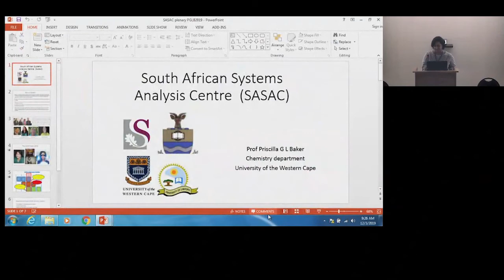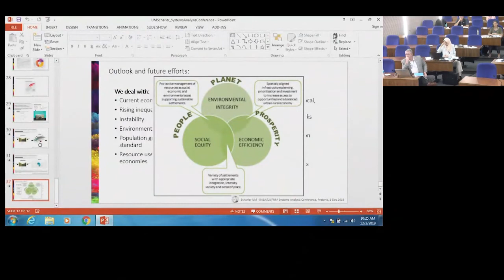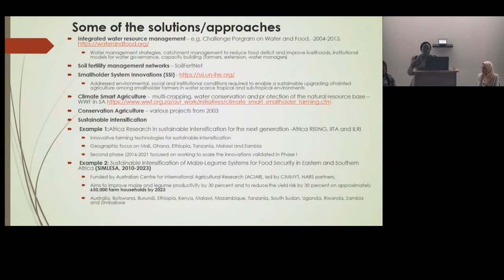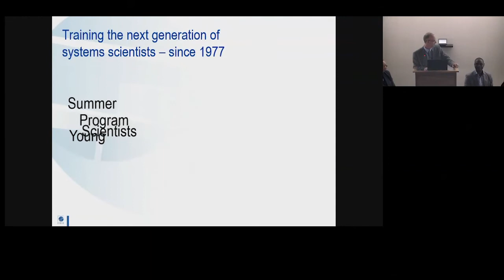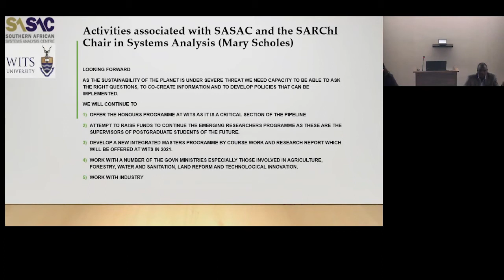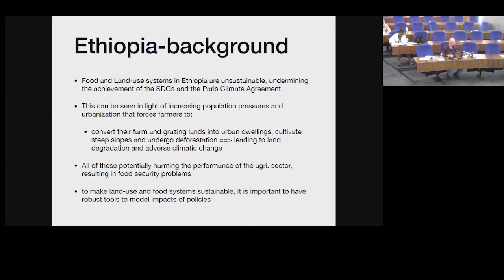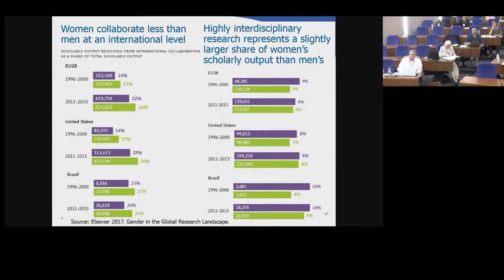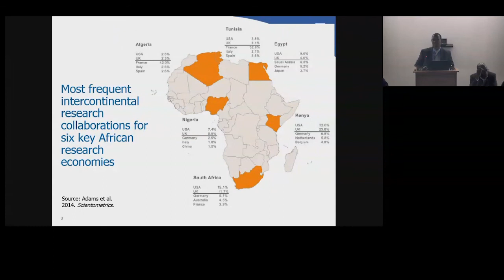Systems Analysis and Africa - Conference livestream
Systems Analysis and Africa – Transformative Uses of Systems Analysis to Address Regional Challenges

The conference Systems Analysis and Africa took place at the National Research Foundation in Pretoria, South Africa on 3 December 2019 and focussed on the transformative uses of systems analysis to address regional challenges in Africa.